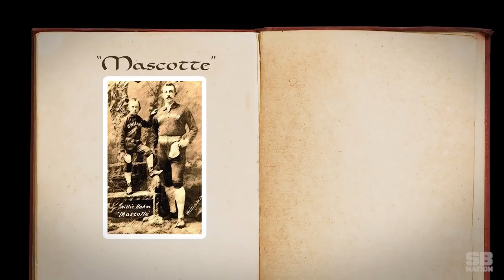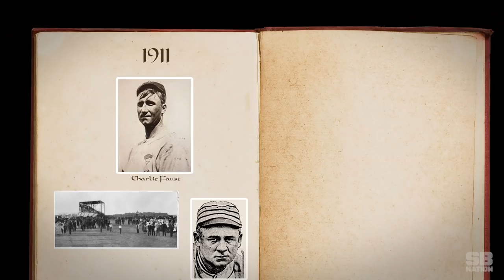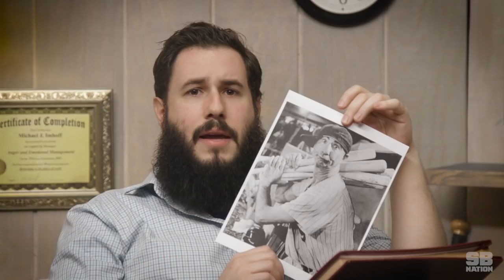How superstition and the opera gave birth to mascots | 1st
If it wasn't for a 19th century French opera, American sports would look a whole lot different. Thanks to "La Mascotte," teams hired animals and children with disabilities to bring them good luck, and to get kicked to the curb when the magic stopped.